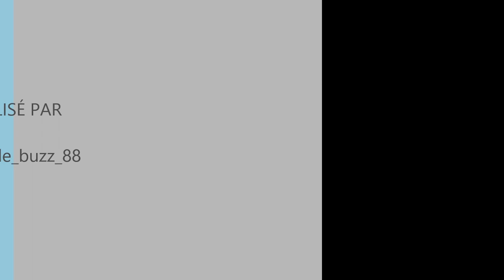ES 6 ajolais 2013